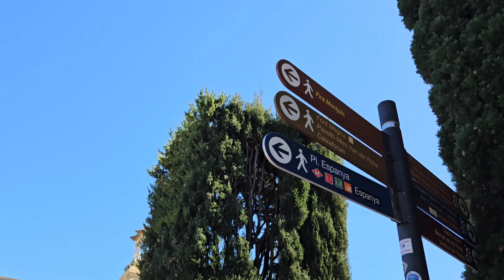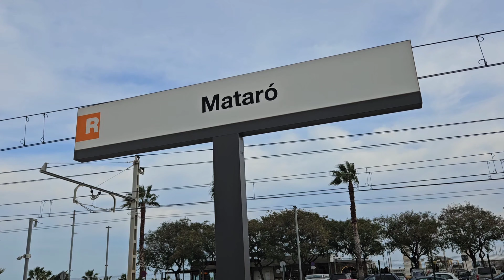Ruta por Europa | Barcelona ♡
Acompañanme en esta nueva aventura por Europa♡♡

En este video voy a estar recorriendo parte de Barcelona.

Subscribite❤️